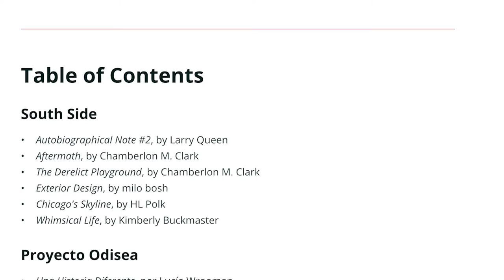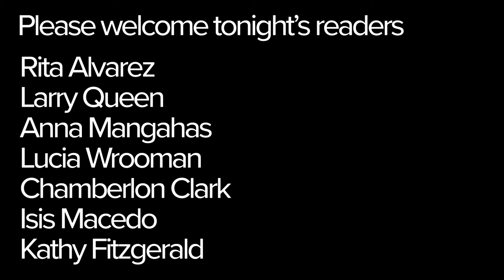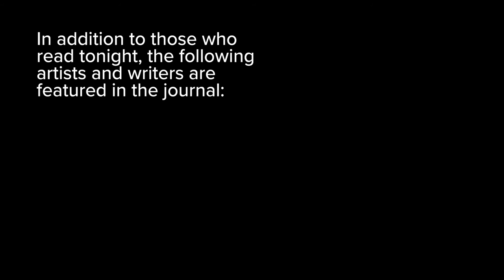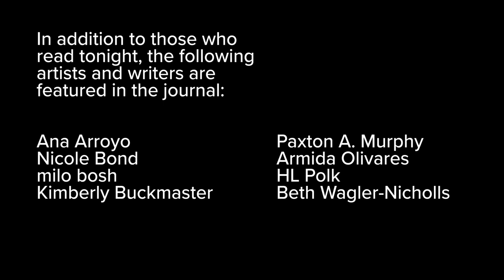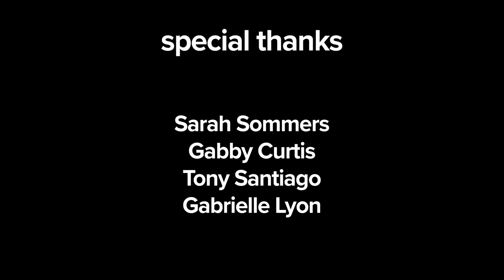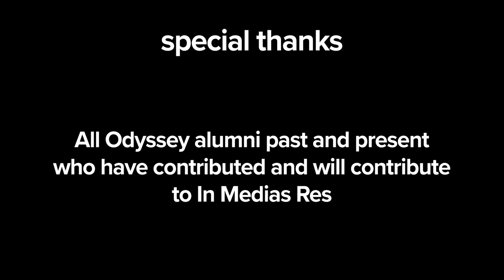In Medias Res: A Celebration of the Odyssey Project's Student Journal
llinois Humanities is thrilled to celebrate the  launch of the latest issue of In Medias Res, a journal of creative written and visual work by Odyssey Project students and alumni.

Contributors will read from their published work alongside celebrated Chicago author, Sahar Mustafah, whose recent novel The Beauty of Your Face (Norton, 2020) was listed as one of the New York Times Most Notable Books of 2020.

We are proud to be able to showcase Odyssey Project alumni, who are both established and emerging Chicago-based writers and artists, in this public and joyful forum.

The organizing theme of this issue of In Medias Res is “Place” and asks us to consider the ways the ongoing pandemic has challenged us to consider our relationships to geography, location, distance, home, work, and identity.

Download the 2021 edition of In Medias Res and view its Digital Companion guide